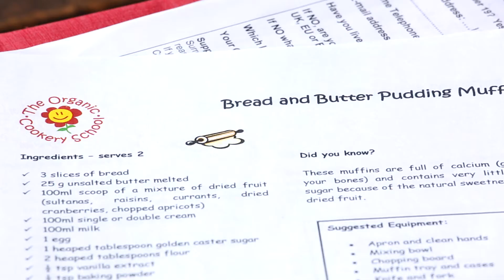The Organic Cookery School Family Cookery Class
Ever wondered what happens in an Organic Cookery School family cookery class?
We visited The Royal School in July 2016 with a busy baking session.
or sign up for our newsletter